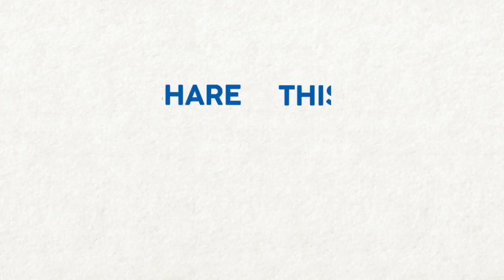Sridevi Death Anniversary: Watch Late Actor's Journey In Bollywood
On February 24, 2018, India's beloved Sridevi breathed her last. She was the first female superstar of Bollywood and ruled the industry for the longest time. Let us have a look at the journey of the megastar Sridevi.